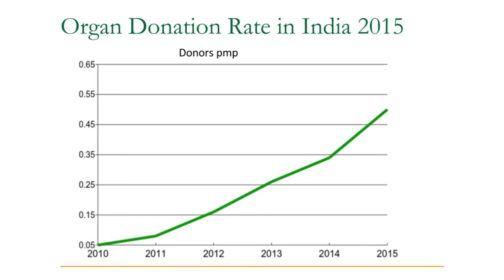Dr. Vivek Jawali on Organ Donation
Dr. Vivek Jawali - Chief Cardiothoracic & Vascular Surgeon, Chairman - Department of Cardio Vascular Sciences, Fortis Hospitals Bangalore & Chairman of Medical Advisory Council, talks about how one decision to donate organs can save upto eight lives, thereby bringing joy to people suffering and struggling to receive an organ, and survive. Watch & please share with your loved ones.